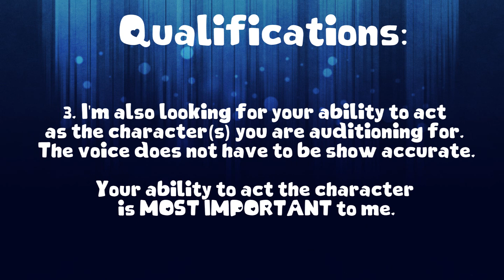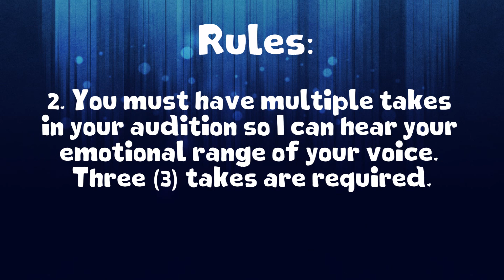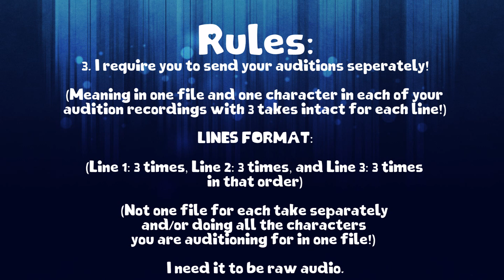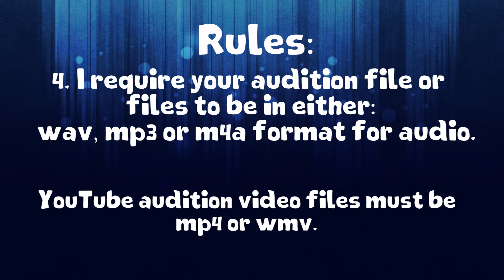(Closed) Twilight Hears the Narrator MLP Casting Call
Hey everyone! Agent Fluffy here! I’m doing a fanfic reading of a fic called Twilight Hears the Narrator written by Stratocaster! It’s about Twilight Sparkle hearing a voice in her head! Funny moments will ensue! This will be the first casting call that I won’t be a narrator in! There will be a special guest narrator narrating this story!

By the way, this is an unpaid project.

Roles:

Rainbow Dash (Closed)

Spike (Closed)

Princess Celestia (Closed)

Fluttershy (Closed)